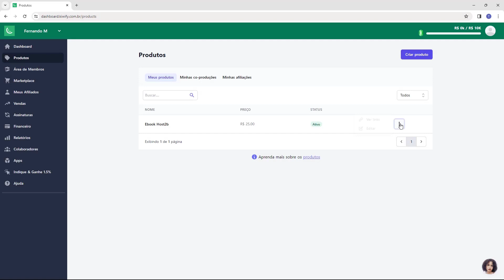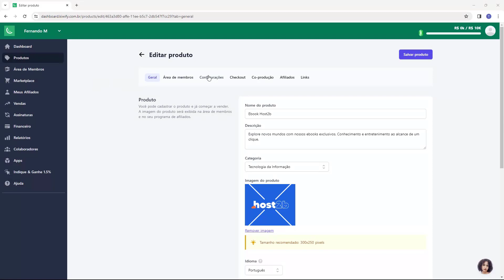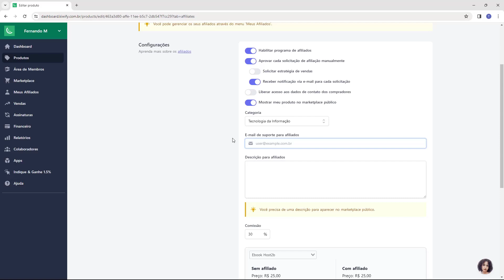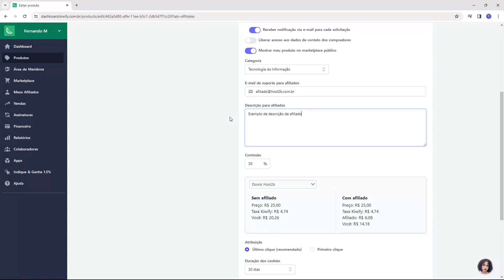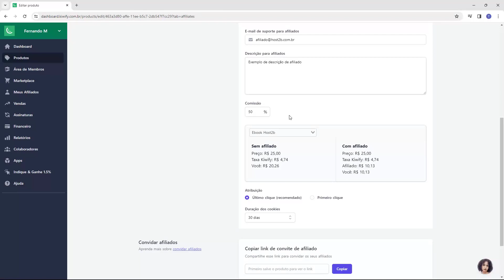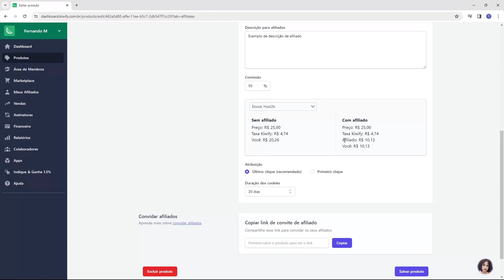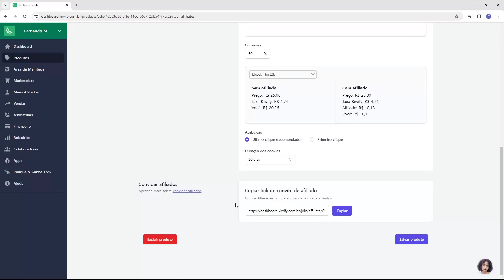KIWIFY: Habilitar Afiliados no seu Produto (Rápido e Fácil) 2024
Aprenda Como Habilitar Afiliados no seu Produto na Kiwify facilmente e em poucos minutos